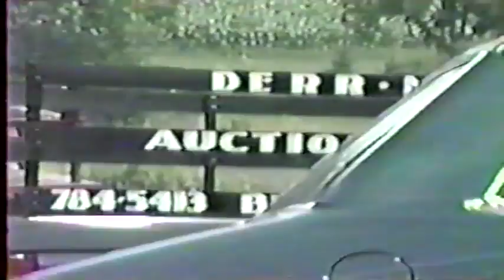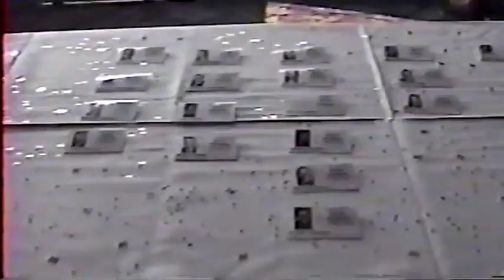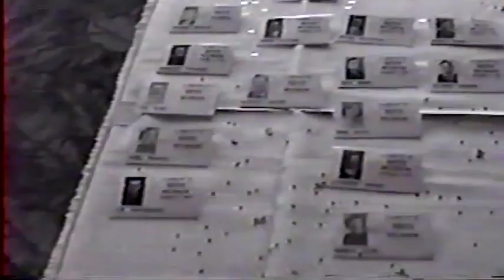5 Reunions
5 More Bloomsburg Class 1952 reunions